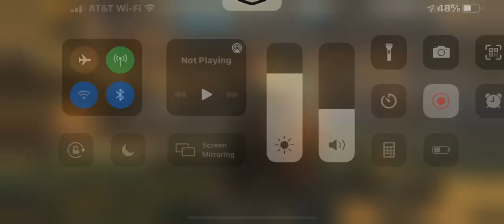Jorni v Rainn 5/10/21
Elder Scrolls Blades Arena Match